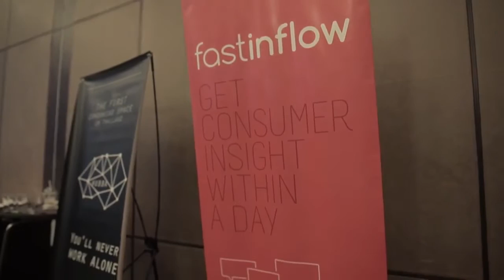Geeks on a Plane - Southeast Asia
Geeks on a Plane (GOAP) is an invite-only tour for startups, investors, and executives to learn about high-growth technology markets worldwide. We travel by planes, trains, and automobiles to the most exciting international startup scenes with the sole mission of uniting geeks and exploring cross-border opportunities. The result: a lifelong bond with fellow travelers, a wealth of new friends and business contacts in exploding technology markets, and a stronger appreciation for the cultural and economic ties that bind us globally.

A more affordable professional livestream solution.